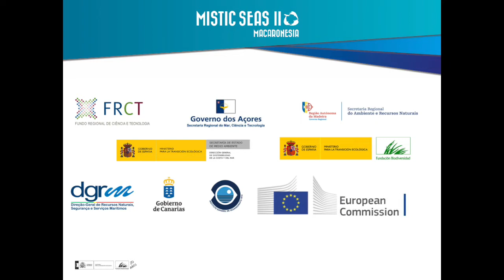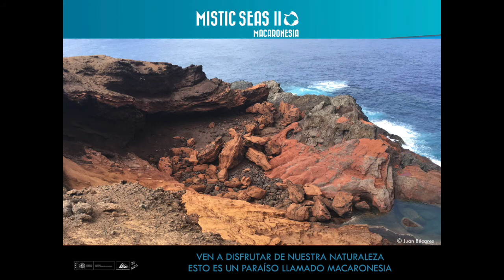Mistic seas: el cambio empieza en ti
El gran azul entre todos lo disfrutamos
lo navegamos, lo buceamos
Si quieres disfrutar de un océano sano